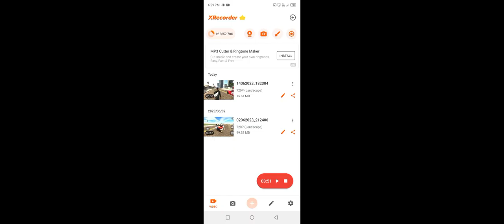Indian bike game new update. new cheat code 🤟longviralvideo